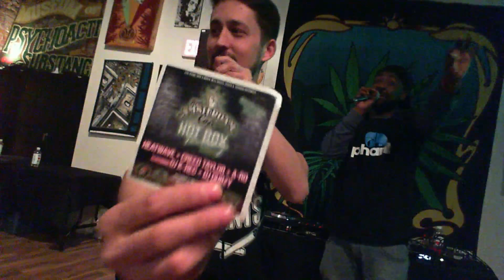Hip-Hop Hotbox at The Cannabis Culture Lounge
POT TV – The Cannabis Culture Lounge was jumpin’ on Saturday during the first edition of the Hip-Hop Hotbox concert series, presented by Creed Taylor.

Musical artists include Creed Taylor, TPNW, Finch & Julius, LEO, and Isaac Ford.

This is only the last half of the show. The first half is unavailable to to technical difficulties.